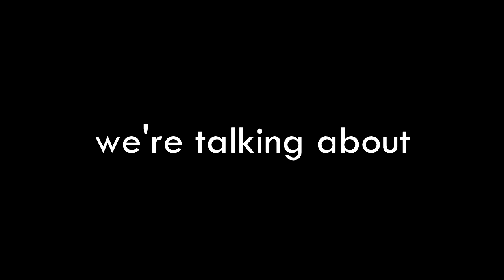IF VULTURES 2 LEAKED TILL IT GOT GAY